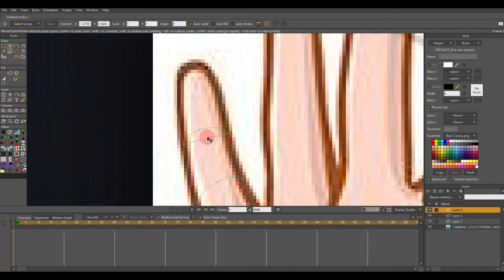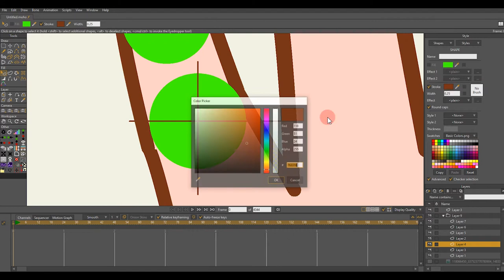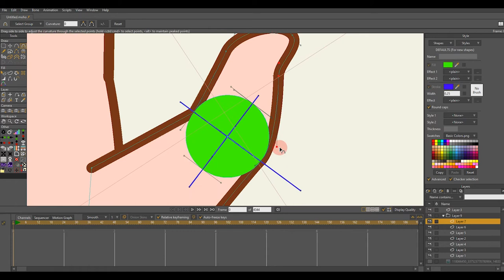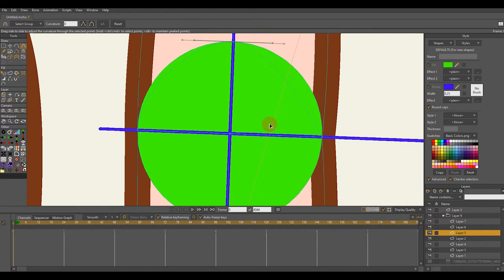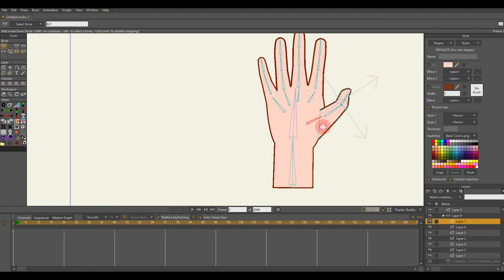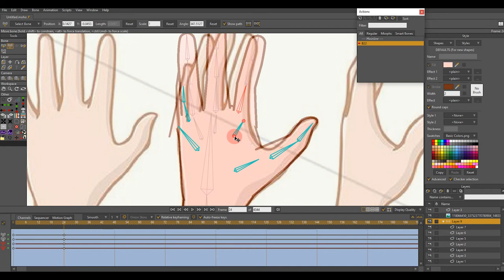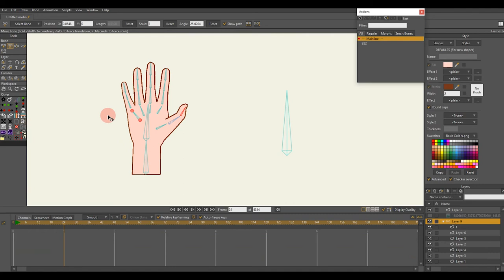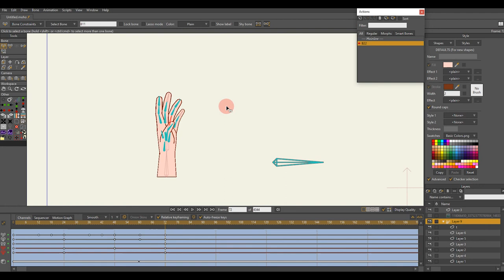Hand turning in moho | Rigged Animation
Hand turn in moho | Rigged Animation